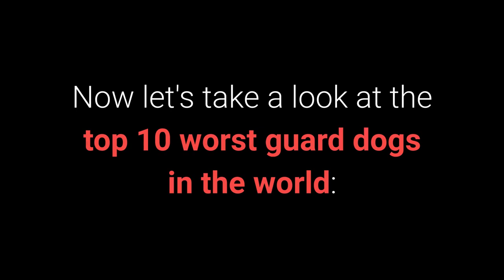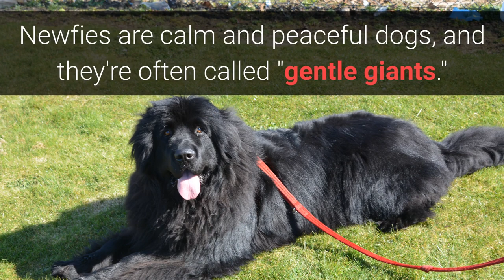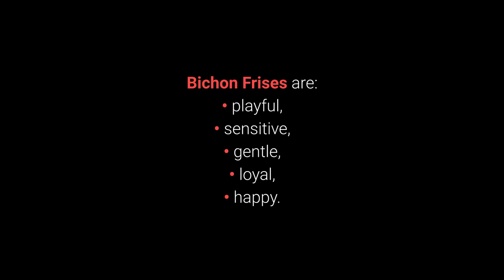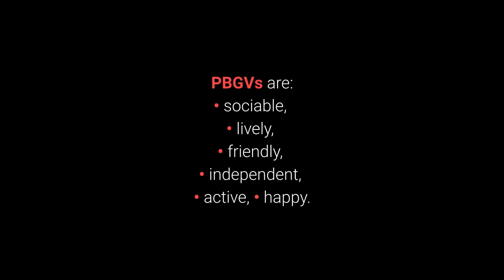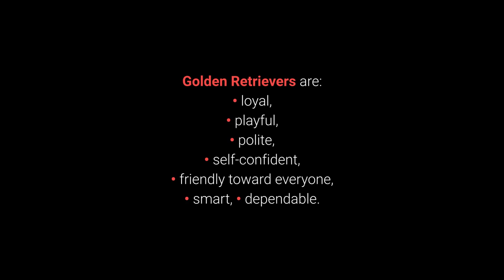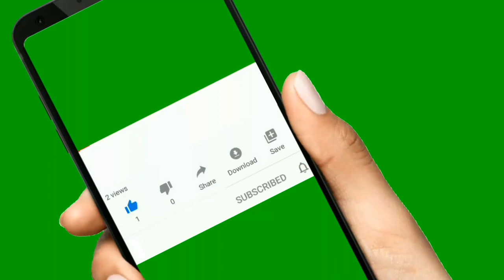🐕 TOP 10 Worst Guard Dogs In The World!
👉 Wanna see the TOP 10 worst guard dogs in the world? The world of dog breeds contains dogs that are protective and those that are peaceful. This video reveals the peaceful (and worst) guard dog breeds...

✌️ Transcription ✌️
If you want the best guard dog to protect your home, livestock, or yourself, then the dogs you're about to see in this video are not the right choice for you!

Very peaceful, trusting dogs that immediately greet strangers happen to be the worst guard dogs.

However, if you'd like a kind, friendly, and peaceful dog, then you won't regret getting one of these!

Now let's take a look at the top 10 worst guard dogs in the world:

10. The English Bulldog.

The English Bulldog is one of the world's most popular dog breeds.

They are muscular, loyal, and quickly adapt to both city and countryside living.

Although they love their family, they don't make exceptional guard dogs since they love people and seek company.

9. The Havanese.

The Havanese is a cute little dog that desires attention. They'll very playfully welcome just about anyone they see.

These dogs love children, other dogs, and strangers, which makes them poor guard dogs.

8. The Newfoundland.

Although Newfoundland dogs are big and strong, they have an exceedingly gentle temperament.

Newfies are calm and peaceful dogs, and they're often called "gentle giants."

They love children and family, try to please their owners, and get along well with other dogs and strangers alike.

All these traits make them inadequate guard dogs.

7. The Bichon Frise.

The lovely little Bichon Frise is a cheerful, friendly dog.

They tend to always be happy - except when you leave them alone.

They love having company. They're extremely friendly toward everyone, and as such, they make for poor guard dogs.

6. The Bedlington Terrier.

The Bedlington Terrier is a quick and sharp dog. People used them to help exterminate rats and other pests.

Even though they have great hunting instincts, today they are primarily house pets.

They're friendly toward everyone, which understandably makes them unfit to be guard dogs.

5. The Petit Basset Griffon Vendeen.

The Petit Basset Griffon Vendeen (PBGV) is a cheerful hunting dog that people used to help hunt game.

This dog breed is known to be independent, and they like running away.

These dogs also love barking.

4. Saint Bernard.

The big and kind Saint Bernard is known as a calm and peaceful working dog.

People primarily used them to search for and rescue unfortunate travelers in the Alps.

These gorgeous giants are friendly toward everyone they meet, which makes them poor guard dogs.

3. The Irish Setter.

The remarkably kind Irish Setter loves children, other dogs, and strangers.

They aren't suitable guard dogs.

Their kind temperament makes them excellent therapy dogs in hospitals, schools, and retirement homes.

2. The Golden Retriever.

The Golden Retriever is a well-known and friendly dog breed.

These characteristics make them exceptional family dogs, but not great guard dogs.

Goldens love playing and hanging out with people.

They are excellent guide dogs for the blind, as well as search and rescue dogs!

1. The Labrador Retriever.

The Labrador Retriever is one of the most popular family dogs in the world.

Just why are they so popular with owners all around the world?

Their sheer beauty and friendliness mean you can't go wrong with choosing them as your pet.

They are incredibly friendly and kind family dogs, but it also makes them the worst guard dogs.

Many different dog breeds could find their spot on a list such as this.

Do you know of any?

Take care!

TOP 10 Worst Guard Dogs!